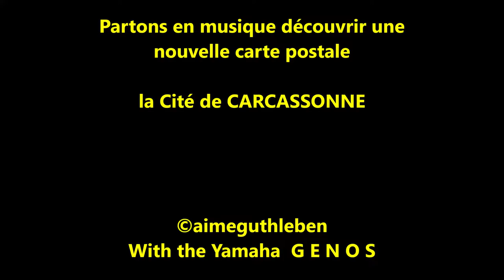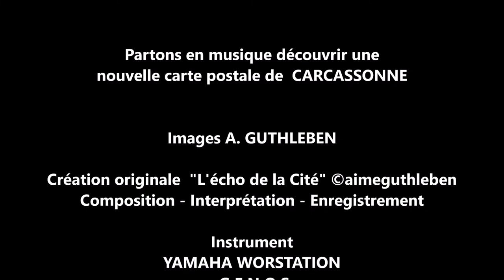Une énorme pensée pour les sinistrés de CARCASSONNE. Carte Postale de cette belle Cité en été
Une pensée pour les sinistrés de ces derniers jours suite aux pluies torrentielles.

Partons en musique découvrir une nouvelle carte postale de la belle Cité de CARCASSONNE filmée durant la période estivale.

Chers amis de passage sur ma chaîne YouTube, c'est avec grand plaisir que je vous dédicace cette réalisation vidéo musicale. Quelconque votre envie, vous pourrez visiter cette Cité majestueuse de Carcassonne, en calèche, en petit train touristique, à pied ou en vélo, ou a proximité en bateau en partant du port pour avoir une vue d'exception à partir du "Canal du Midi"
Belle écoute et découverte à toutes et à tous.

Dear friends from my YouTube channel, it is with great pleasure that I dedicate you this musical video realization. Whatever your desire, you can visit this majestic city of Carcassonne, by horse-drawn carriage, by small tourist train, on foot or by bike, or nearby by boat from the port to have an exceptional view from the "Canal du Midi" Beautiful listening and discovery to all.

Liebe Freunde meines YouTube-Kanals, es ist mir eine große Freude, Ihnen diese Musikalische Video-Umsetzung widmen zu können. Was auch immer Ihr Wunsch ist, können Sie diese majestätische Stadt von Carcassonne, mit der Pferdekutsche, mit dem kleinen Touristenzug, zu Fuß oder mit dem Fahrrad oder in der Nähe mit dem Boot vom Hafen aus besuchen, um einen außergewöhnlichen Blick vom "Canal du Midi" zu haben
Schönes Zuhören und Entdecken für alle.

Queridos amigos de mi canal de YouTube, es un gran placer para ustedes dedicarles esta realización de videos musicales. Sea cual sea su deseo, puede visitar esta majestuosa ciudad de Carcassonne, en un carruaje tirado por caballos, en un pequeño tren turístico, a pie o en bicicleta, o en barco desde el puerto para tener una vista excepcional desde el "Canal du Midi" "
Hermosa escucha y descubrimiento para todos.

Queridos amigos do meu canal no YouTube, é com grande prazer que vos dedico esta realização de vídeos musicais. Seja qual for o seu desejo, você pode visitar esta majestosa cidade de Carcassonne, de charrete, de pequeno trem turístico, a pé ou de bicicleta, ou nas proximidades de barco a partir do porto para ter uma vista excepcional do "Canal du Midi"
Bela escuta e descoberta para todos.

Images - Pictures - Bilder  A. GUTHLEBEN

Composition - Interprétation - Arrangement - Enregistrement

Instrument
YAMAHA WORSTATION  G E N O S

Septembre 2018